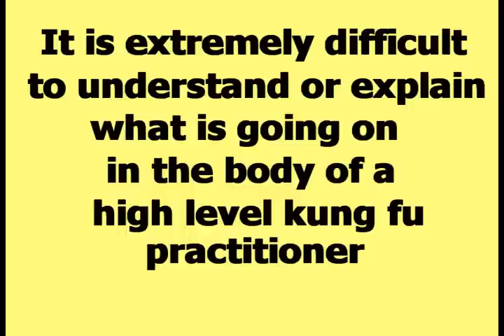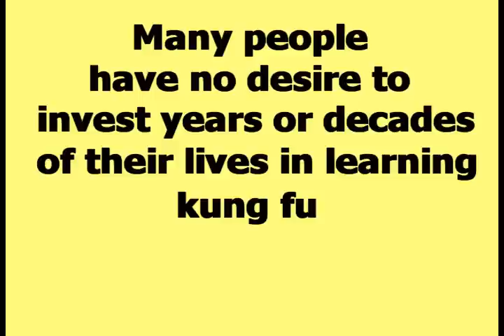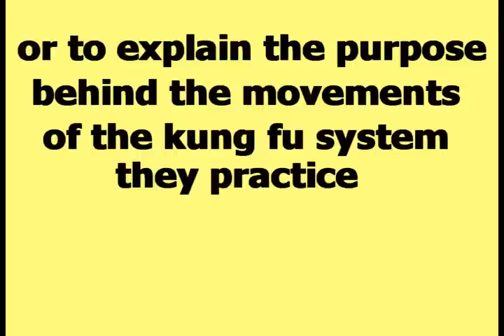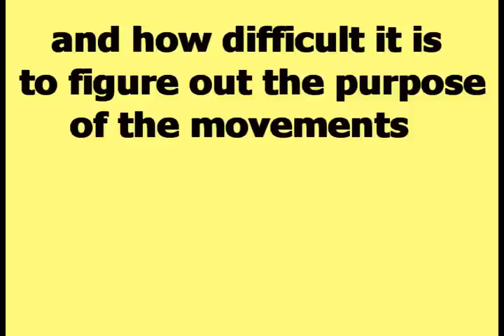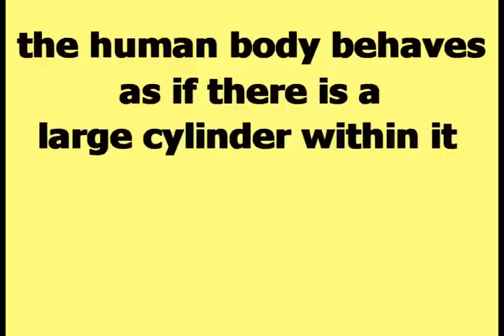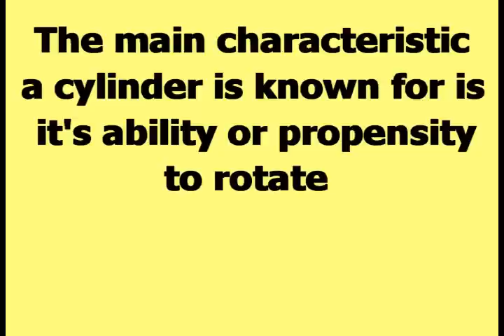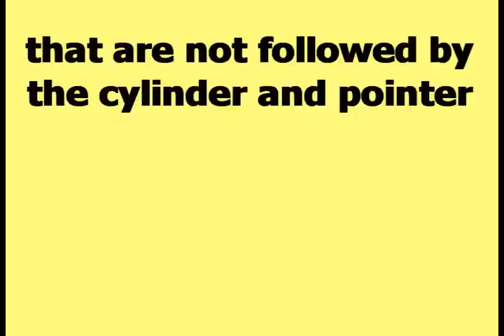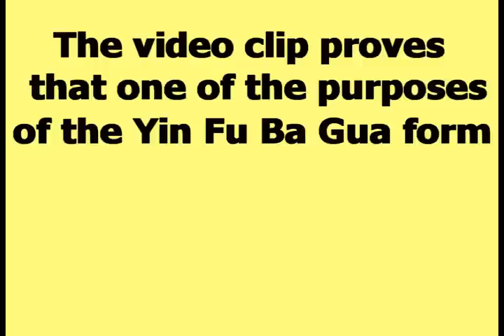Yin Fu Ba Gua and The Single Cylinder View of the Human Body part 02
This video claims to demonstrate one of the purposes for performing Yin Fu Ba Gua in the way it is performed.